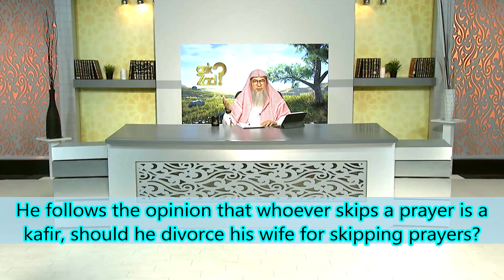He follows the opinion that whoever skips a prayer is a kafir, should he divorce his wife?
00:00 Intro & Ques
00: